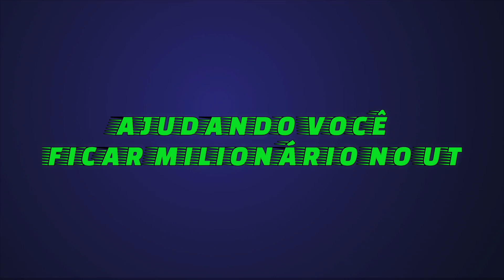FIFA 22 | TRADE MASSIVO - GANHE 1.000 COINS POR MINUTO - ULTIMATE TEAM #28 || RAMON TRADER FIFA